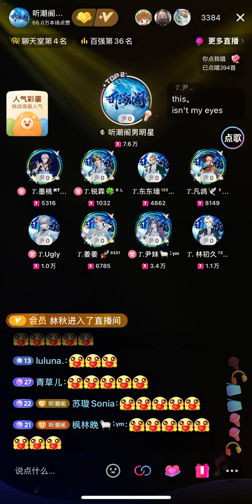04102024 世界这么大还是遇见你 — 尹妹